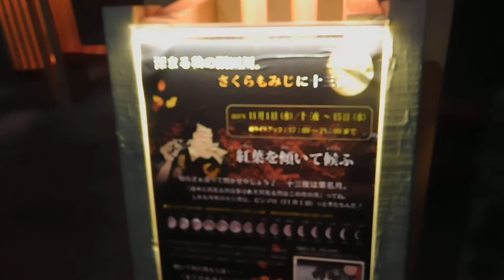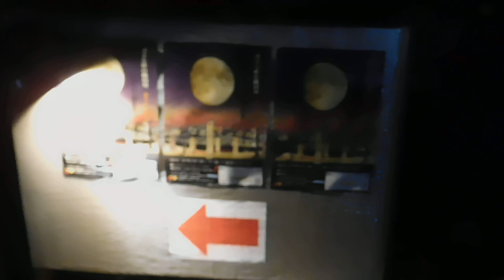DSCN5879浅草・秋のライトアップ さくらもみじに十三夜20171107台東区立隅田公園